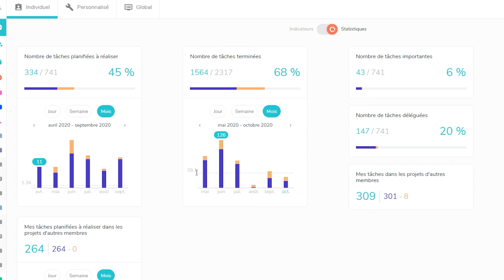[FR] FONCTIONNALITÉ - Tableau de bord individuel : Statistiques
Beesbusy vous aide à mener vos projets à bien en vous proposant des fonctionnalités puissantes, complètes et simplifiées pour une utilisation simple et un gain de temps considérable.

Apprenez à utiliser les statistiques du tableau de bord individuel, afin de gérer votre équilibre professionnel et personnel. Ces indicateurs quantitatifs vous permettent d'appréhender l’avancement de vos tâches sous forme de graphiques et de pourcentages.

Optimisez votre tableau de bord, centralisez les informations avec ces différentes fonctionnalités afin d’améliorer votre management pour une gestion de projet efficace. Visionnez cette courte vidéo pour organiser et visualiser le travail en quelques clics!

Crédit vidéo : Julien Perocheau & Marine Claveau / Beesbusy